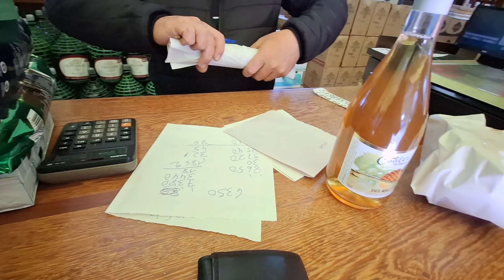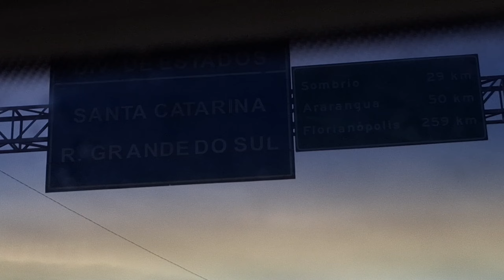Fomos embora aliviados 😌, de Canoas RS 2024